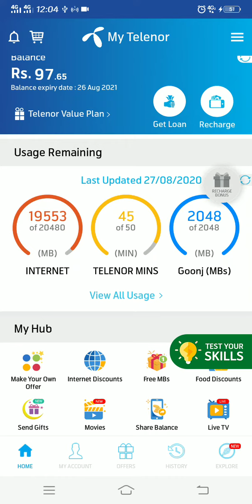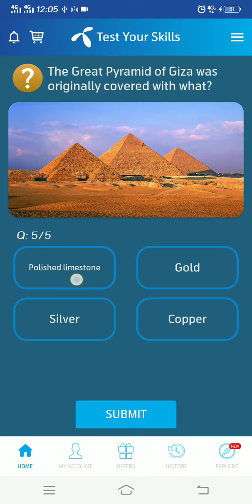28 august 2020 | 28 august Questions and Answers | Today My Telenor Question |Telenor App Today Quiz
28 august 2020 | 28 august Questions and Answers | My Telenor TODAY Question | Telenor App Today Quiz
28 august 2020 Telenor App Today Quiz | Today telenor Test your Skill Answers | General Knowledge
28 august 2020 Telenor App Today Quiz | Telenor Test your Skill Answers | Money Heist | All Answers | Learning Zone

28 august 2020 my telenor,
28 august 2020 telenor,
28 august answer,
28 august answers,
28 august my telenor,
28 august my telenor answer,
28 august my telenor answers,
28 august my telenor app,
28 august my telenor app questions,
28 august my telenor question,
28 august my telenor question answer,
278 august question,
28 august questions,
28 august quiz,
28 august telenor,

answer question,
my telenor,
my telenor today question 28 august
my telenor today question 28 august 2020,
telenor question,
telenor questions,
telenor skill,